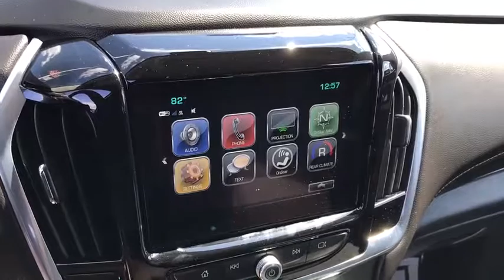2019 Chevrolet Traverse Columbus, London, Springfield, Hilliard, Dublin, OH CX9T294632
Red Tintcoat New 2019 Chevrolet Traverse available in Columbus, Ohio at Mark Wahlberg Chevrolet. Servicing the London, Springfield, Hilliard, Dublin, OH area.

2019 Chevrolet Traverse 4D Sport Utility LT Cloth w/1LT Red Tintcoat FWD 9-Speed Automatic 3.6L V6 SIDI VVT 18/27 City/Highway MPG Tax, title, license and dealer fees (unless itemized above) are extra. Not available with special finance or lease offers. The features and options listed are for a new Chevrolet and may not apply to this specific vehicle. You may be eligible for additional incentives, see dealer for details. Price includes: $2,000 - GM Consumer Cash Program. Exp. 09/30/2019